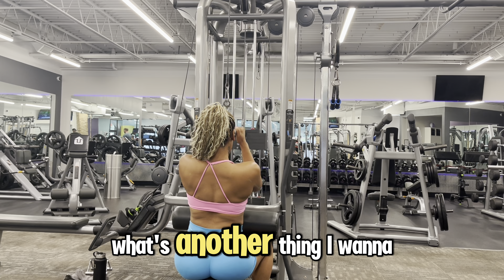Fitness VLOG: Feeling Discouraged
Hey everyone! Although I've been in a slump lately, I want to do better with engaging with you all. It's been heavy on my mind that I need to build a better community on my channel. I decided to do a voice over in hopes that at least one person has ever experienced what I'm experiencing. There are ups and down in my fitness journey so far but I have to keep going! Xo